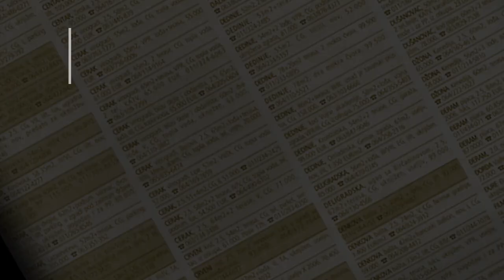prodaja stanа LabudovoBrdo 65m - Beograd Rakovica